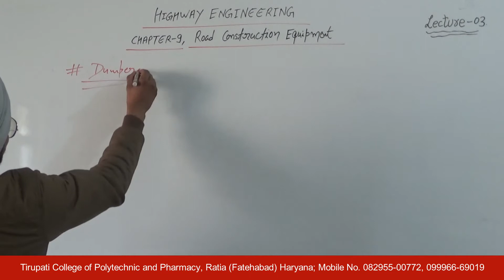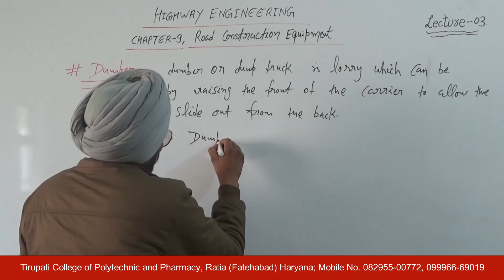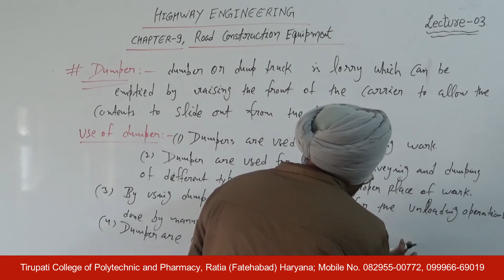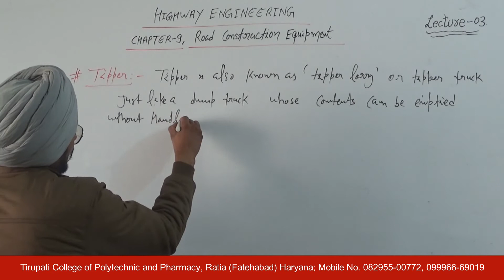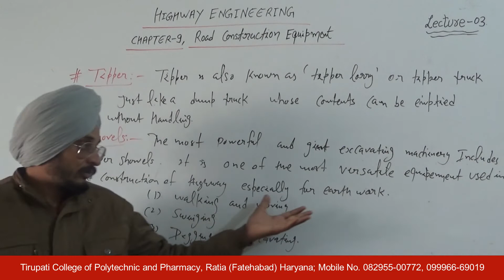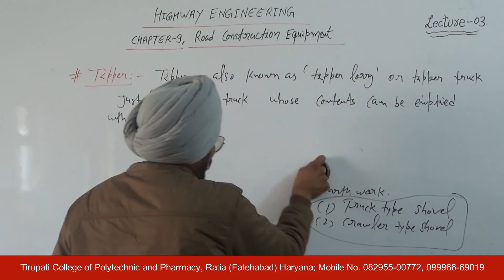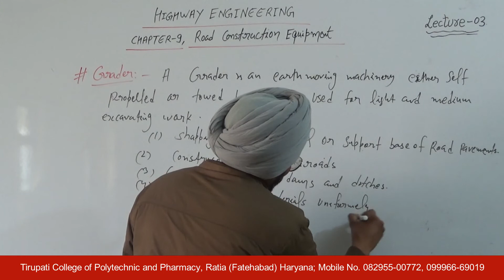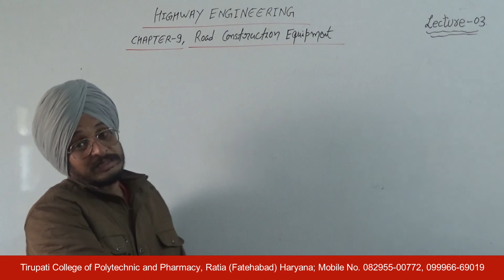Highway Engineering; Road Construction Equipments, Lecture No 03 HD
Name of Course : Diploma in Civil Engineering
Class : Fifth semester
Subject Name : Highway Engineering
Topic : Road Construction Equipments